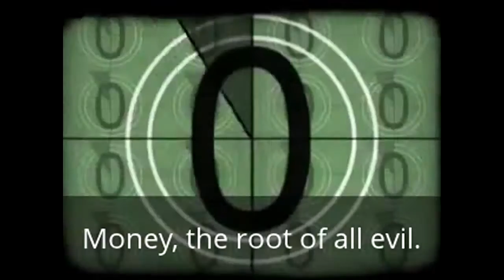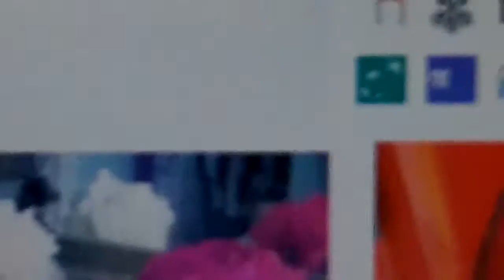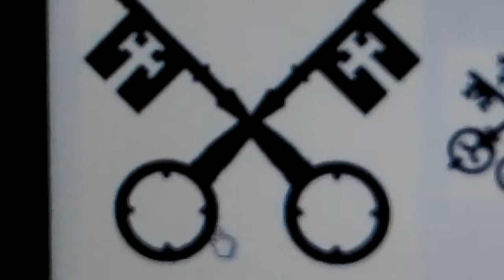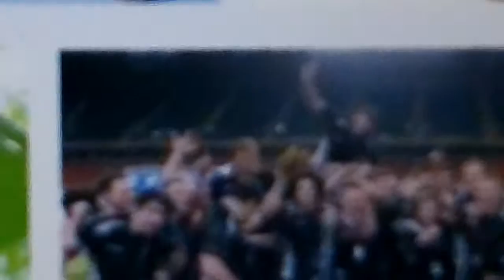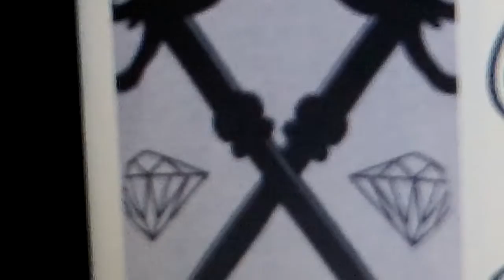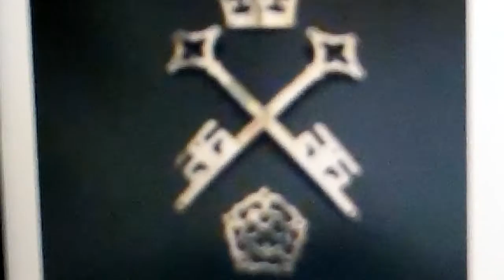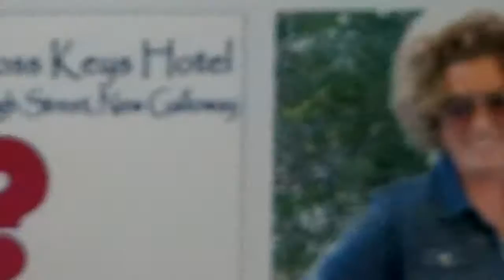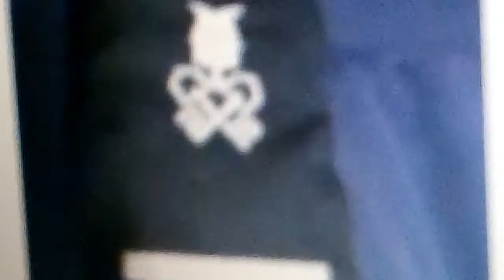3 Keys:the police, the priests and the purse strings. total control matrix.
How to control the worlds governments. Start with Eve and work forward planning every step and gathering willing and eager dupes within the matrix you create.